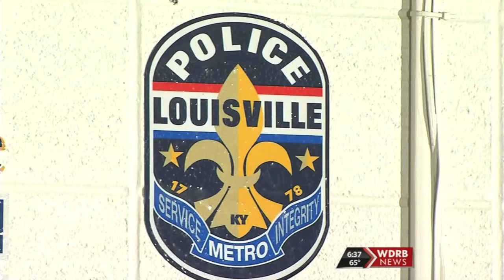LMPD Foundation Helping First Responders with Medical Needs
A closer look at the LMPD Foundation, which is helping both police and firefighters during time of crisis.

WDRB News
Air Date: May 20, 2015
Reporter: Tamara Evans
Photographer: Jacob Davis